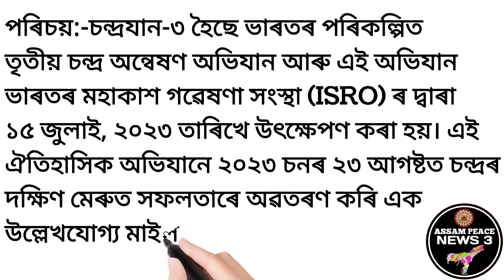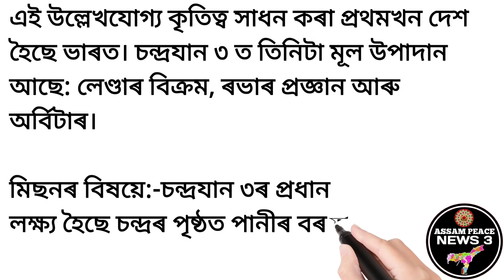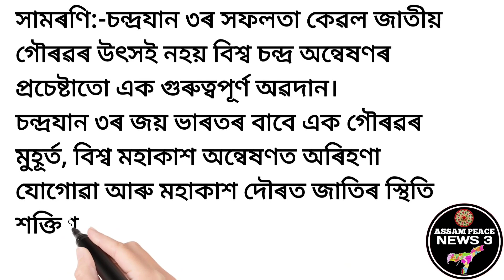চন্দ্রযান-৩ বিষয়ে ৰচনা | Essay on Chandrayaan 3 | Assamese Essay on Chandrayaan 3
মেট্ৰিক-HS ৰ নিউজ লগতে শিক্ষা সম্পৰ্কীয় সকলো ধৰণৰ সহায় পাবলৈ, তলত দিয়া লিংকটোত ক্লিক কৰি WhatsApp group ত join কৰক
লিংকত ক্লিক কৰিলে, একেবাৰে ওপৰত "Follow" বুলি লিখা উঠিব,তাতে ক্লিক কৰিলেহে WhatsApp group ত join হ'ব

পৰিচয়:-চন্দ্ৰযান-৩ হৈছে ভাৰতৰ পৰিকল্পিত তৃতীয় চন্দ্ৰ অন্বেষণ অভিযান আৰু এই অভিযান ভাৰতৰ মহাকাশ গৱেষণা সংস্থা (ISRO) ৰ দ্বাৰা ১৫ জুলাই, ২০২৩ তাৰিখে উৎক্ষেপণ কৰা হয়। এই ঐতিহাসিক অভিযানে ২০২৩ চনৰ ২৩ আগষ্টত চন্দ্ৰৰ দক্ষিণ মেৰুত সফলতাৰে অৱতৰণ কৰি এক উল্লেখযোগ্য মাইলৰ খুঁটি অর্জন কৰে। এই উল্লেখযোগ্য কৃতিত্ব সাধন কৰা প্ৰথমখন দেশ হৈছে ভাৰত। চন্দ্রযান ৩ ত তিনিটা মূল উপাদান আছে: লেণ্ডাৰ বিক্ৰম, ৰভাৰ প্ৰজ্ঞান আৰু অর্বিটাৰ।

মিছনৰ বিষয়ে:-চন্দ্ৰযান ৩ৰ প্ৰধান লক্ষ্য হৈছে চন্দ্ৰৰ

পৃষ্ঠত পানীৰ বৰফ বিচাৰি উলিওৱা, যিটো সম্ভাৱ্য ভৱিষ্যতৰ মানৱ চন্দ্ৰ অন্বেষণৰ বাবে এক মূল্যৱান সম্পদ। পানী খোৱা, কৃষি, ইন্ধনৰ উৎস হিচাপে ব্যৱহাৰ কৰিব পাৰি। ইয়াৰ উপৰিও এই অভিযানৰ লক্ষ্য হৈছে চন্দ্ৰৰ ভূতত্ত্ব, ইতিহাস আৰু পৰিৱেশৰ অনুসন্ধান কৰা।

এই সফল চন্দ্ৰ অৱতৰণ ইছৰোৰ দলৰ নিষ্ঠা আৰু কঠোৰ পৰিশ্ৰমৰ প্ৰমাণ আৰু ভাৰতৰ মহাকাশ কাৰ্যসূচীৰ বাবে এক উল্লেখযোগ্য সফলতা। ভাৰতে এতিয়া চন্দ্ৰত মহাকাশযান সফলতাৰে অৱতৰণ কৰা অভিজাত জাতিটোৰ লগত যোগ দিছে, আৰু চন্দ্ৰৰ দক্ষিণ মেৰুত প্রথমে এই কাম কৰিছে।

সামৰণি:-চন্দ্ৰযান ৩ৰ সফলতা কেৱল জাতীয় গৌৰৱৰ

উৎসই নহয় বিশ্ব চন্দ্ৰ অন্বেষণৰ প্ৰচেষ্টাতো এক গুৰুত্বপূৰ্ণ অৱদান। চন্দ্ৰযান ৩ৰ জয় ভাৰতৰ বাবে এক গৌৰৱৰ মুহূৰ্ত, বিশ্ব মহাকাশ অন্বেষণত অৰিহণা যোগোৱা আৰু মহাকাশ দৌৰত জাতিৰ স্থিতি শক্তিশালী কৰাই হৈছে চন্দ্ৰযান ৩ অভিযানৰ মূল উদ্দেশ্য।

chandrayaan 3 essay in assamese,chandrayaan 3
চন্দ্ৰযান ৩,চন্দ্ৰযান ৩ ৰচনা.
চন্দ্রযান ৩ ৰচনা.
চন্দ্রযান ৩ ৰচনা অসমীয়া.
chandrayaan 3 rochona.
chandrayaan 3 rochona assamese.
essay on chandrayaan 3 in assamese,chandrayaan 3 essay writing in assamese language.
chandrayaan 3 essay in english assamese medium